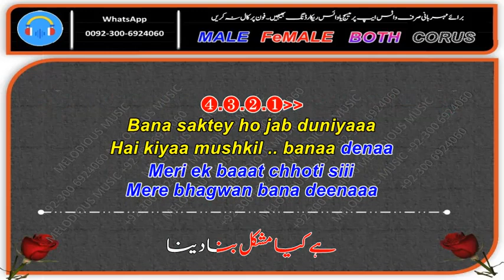Ab To Bata De Avgun Mere sample KARAOKE With Lyrics Muhammad Rafi 05 00